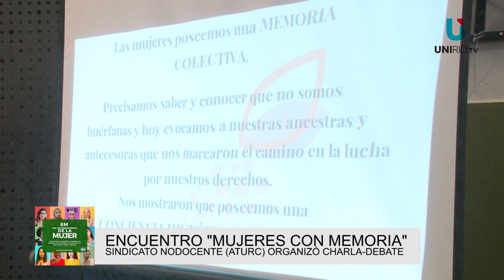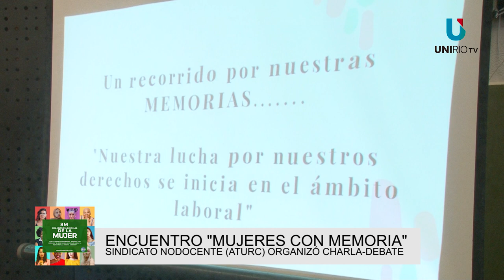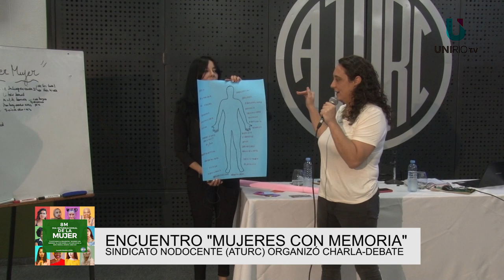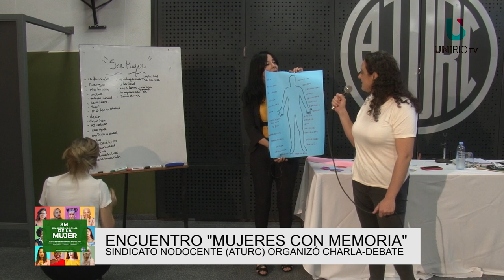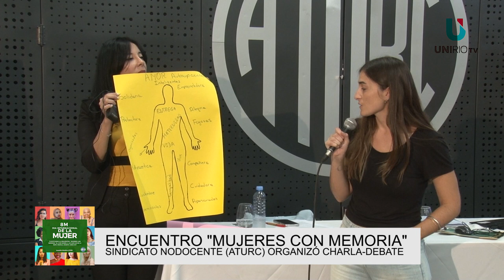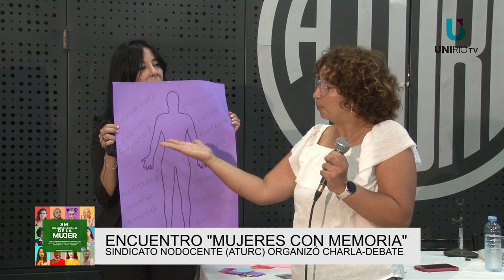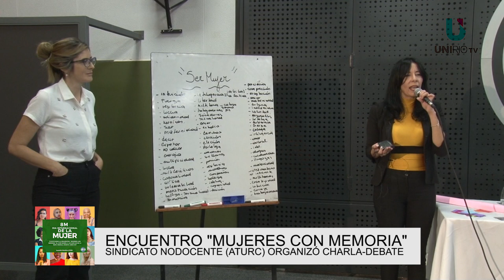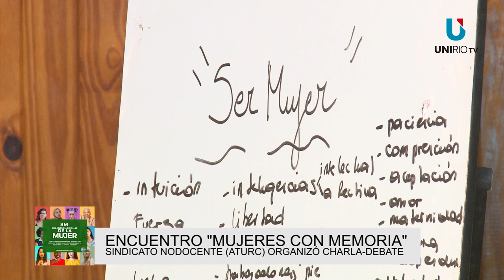ENCUENTRO "MUJERES CON MEMORIA" - SINDICATO NODOCENTE ORGANIZÓ CHARLA-DEBATE